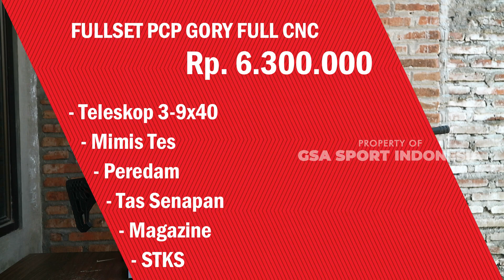BEST SELLER !! UPDATE HARGA SENAPAN ANGIN PCP PREDATOR GLORY FULL CNC !!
Di video kali ini kami berkesempatan untuk BEST SELLER !! UPDATE HARGA SENAPAN ANGIN PCP PREDATOR GLORY FULL CNC !!

- SEMOGA BERMANFAAT -